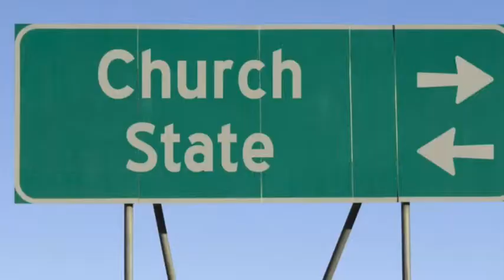EOC vs. RCC Class I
By Zac & Brian D.